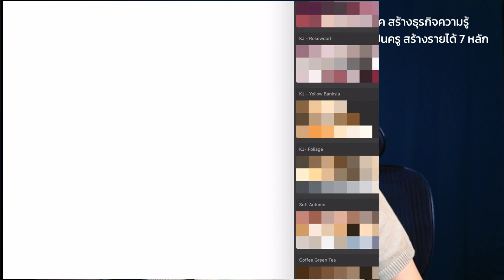3 เทคนิค สร้างธุรกิจความรู้ สู่การเป็นครู สร้างรายได้ 7 หลัก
3 เทคนิค สร้างธุรกิจความรู้ สู่การเป็นครู สร้างรายได้ 7 หลัก